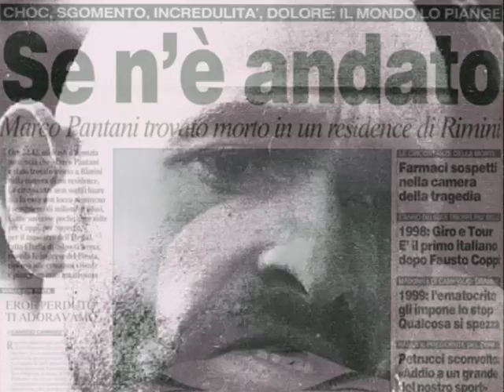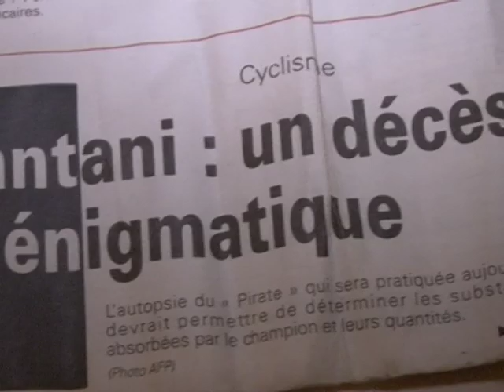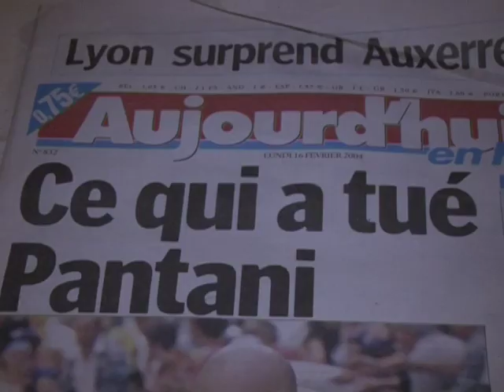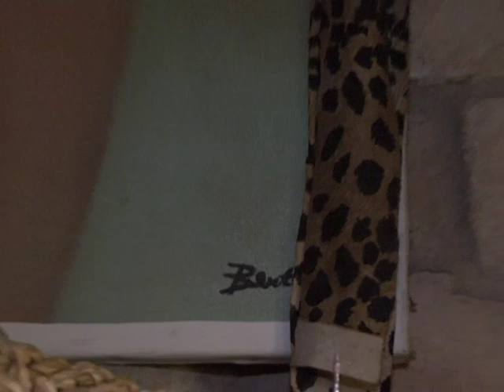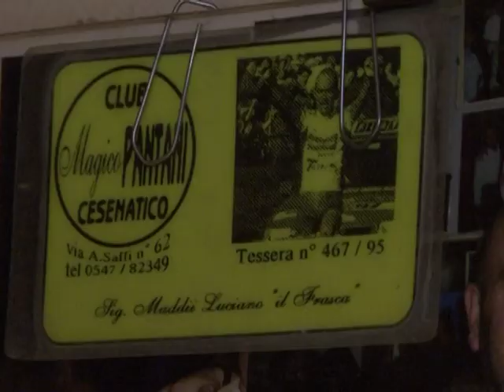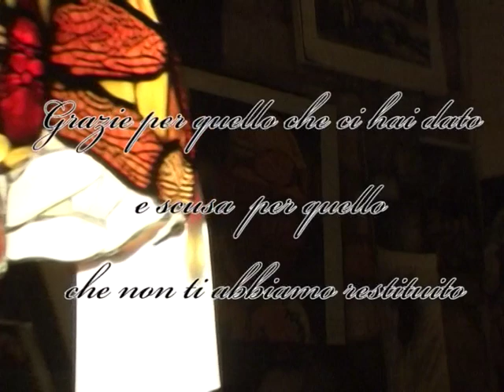Video: visita al rifugio segreto di Pantani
Ecco il luogo dove il Pirata ha vissuto in incognito i momenti felici della sua vita. Un amico di quegli anni spensierati, racconta a Amolabici.tv gli attimi più intensi: l'amore di Marco per una ragazza che si chiamava Sabrina, i travestimenti per festeggiare il compleanno senza essere riconosciuto. E poi la sua camera, la sua sciarpa, i suoi ritratti.